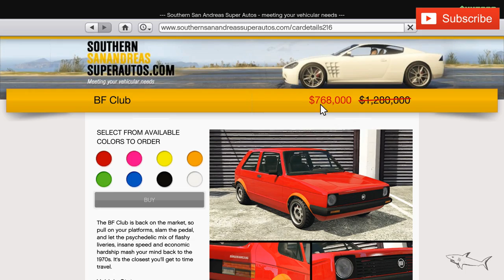GTA 5 Online BF CLUB Clean Customization & Review | SALE | Volkswagen Golf MK 1 | New Design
The Club is a two-door hatchback featured in Grand Theft Auto: San Andreas and Grand Theft Auto Online as part of the Los Santos Summer Special update. It is manufactured by BF in the HD Universe.

The Club returns to Grand Theft Auto Online in the Los Santos Summer Special update. Being manufactured by BF, it assumes an older design of the Volkswagen Golf MK 1. The front of the car is heavily inspired by the first generation Ford Fiesta XR2, while the taillights seem to bear resemblance to the Volkswagen Polo Mk1. Los Santos Customs features a variety of exterior modifications inspired by earlier variations of the Golf, and more modern front and rear bumpers reminiscent of the 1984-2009 South African CitiGolf.

The Club's front end is plain and uncomplicated, consisting of a black bumper housing the turning lights on the outer edges, the black grille with the manufacturer's badge on the centre, and the circular headlamps located in black housings on either side. A small splitter can be seen below the bumper. The side denote the ridges passing through the doors and going towards the rear, as well as the flared arches. The cabin area is mostly dominated by plastic trim around the windows. The doors feature black square-shaped mirrors and chrome handles. The rear of the car is very simplistic, featuring an angled rear hatch and thebset of rectangular tail lamps. An exhaust tube can be seen protruding from the lower side. Its interior reuses the same dials as the Futo and Blista Compact.